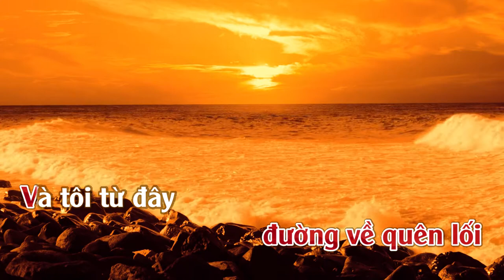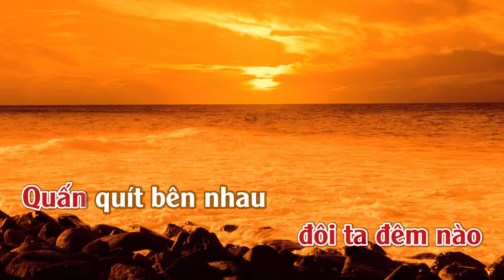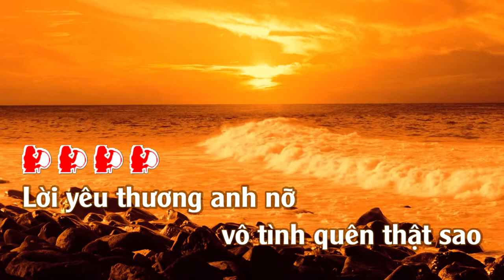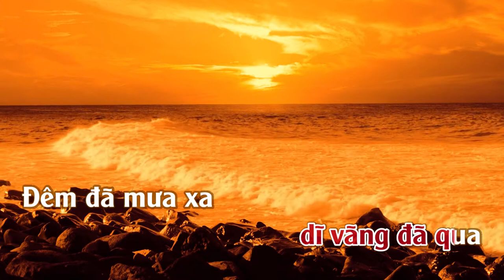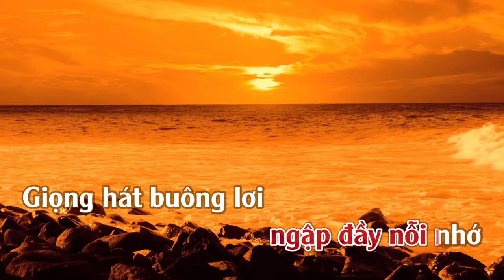Dĩ Vãng | Karaoke | Tone | Nữ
Dĩ Vãng